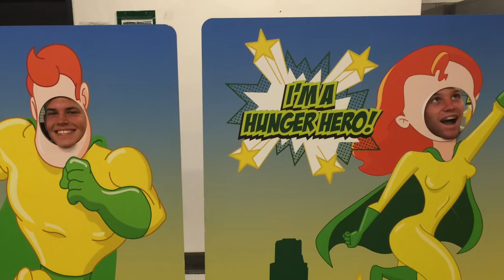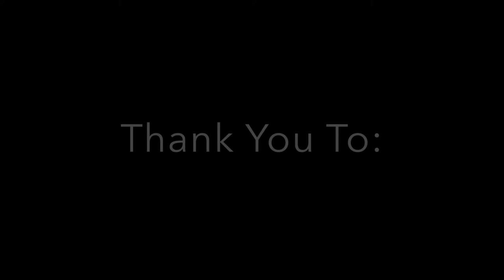CSM Mission Trip 2016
What a trip! July 31 - August 4, 2016